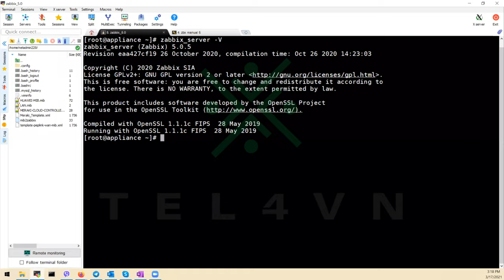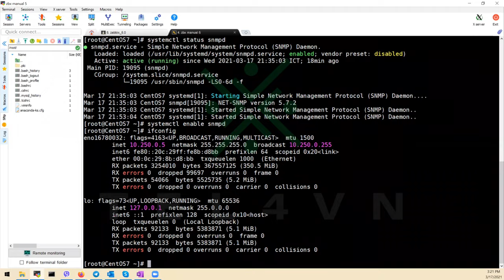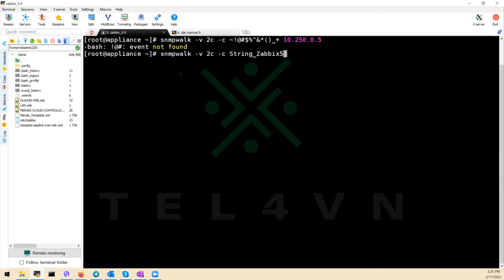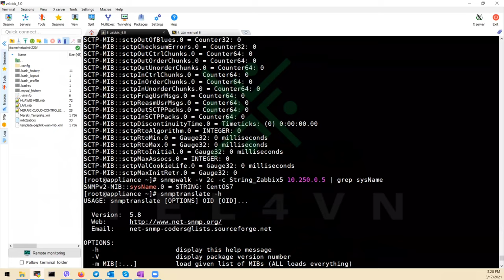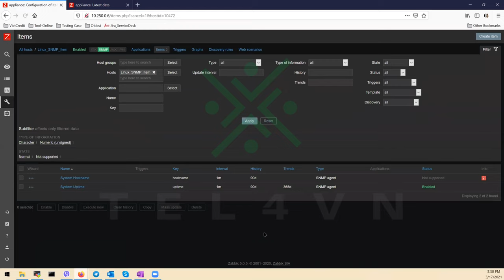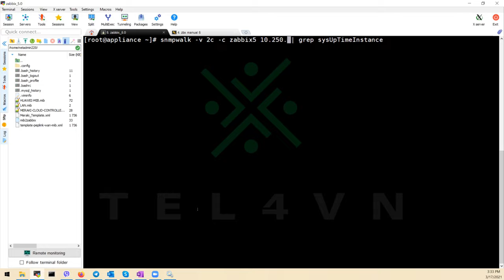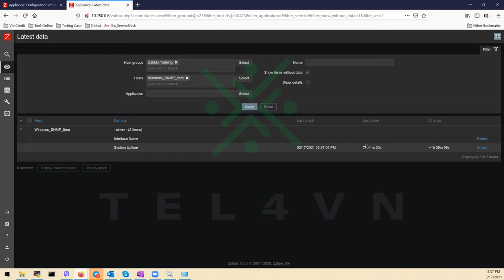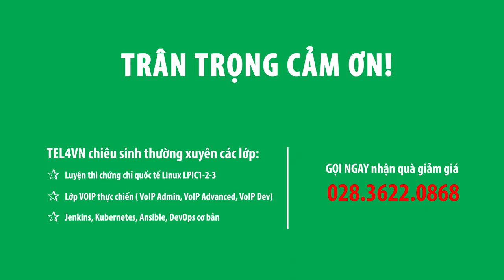HỌC ZABBIX MIỄN PHÍ CÙNG TEL4VN - CHƯƠNG 7: GIỚI THIỆU VỀ ITEMS - PHẦN 1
KHÓA ZABBIX

CHƯƠNG 7: GIỚI THIỆU VỀ ITEMS - PHẦN 1
- Items là gì?
- Cách khởi tạo Items
- Tương tác Items với Zabbix Agent
Nhận tài liệu:
Người hướng dẫn: Nguyễn Thanh Sang
Chịu trách nhiệm sản xuất: BP Marketing
Địa chỉ: 82/2/9 Đinh Bộ Lĩnh, P.26, Q.Bình Thạnh, TP.HCM
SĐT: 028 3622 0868